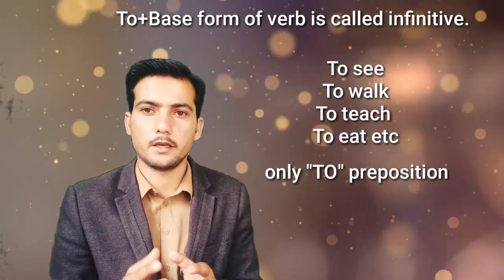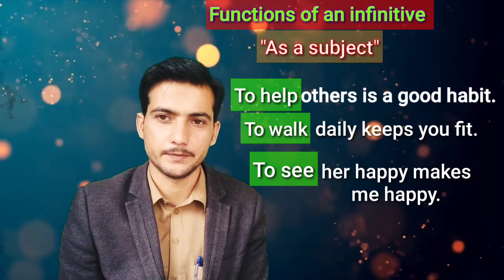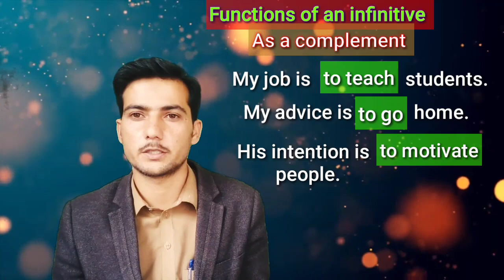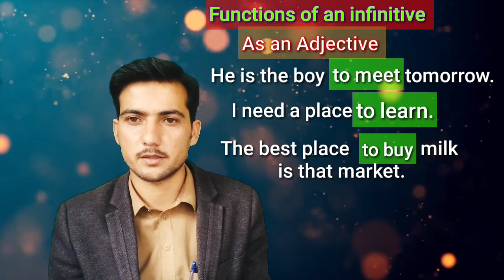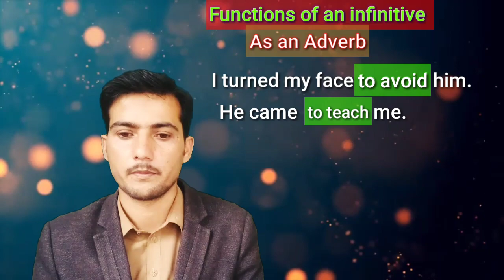What is an Infinitive | Infinitives | Infinitive in english grammar | To infinitive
What is infinitive?
How does an infinitive look like?
How can it be used in a sentence?
What sort of function does it play in a sentence?

    Dears viwers, in this lecture Shoaib khan renders invaluable information about infinitive along with that its functions are also illustrated with solid examples.

Infinitive doesn't act as a verb in a sentence but it acts in a sentence like the following.

An adjective
An adverb
A noun

As above it is mentioned that it can be used as a noun so it, undoubtedly, can be used as a subject, object and complement of a sentence like a noun as normally it is used in a sentence. Basically, in this lecture, Shoaib khan elucidated it with glittering examples and so carefully illustrated with relevant examples.